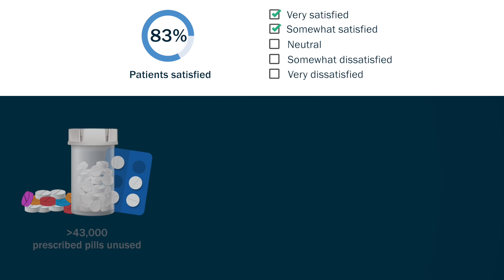Excess Opioid Medication and Variation in Prescribing Patterns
Excess Opioid Medication and Variation in Prescribing Patterns Following Common Orthopaedic Procedures